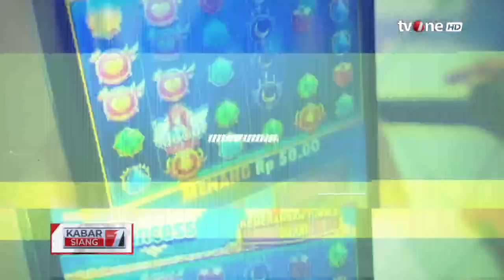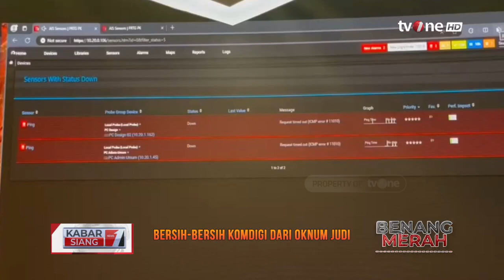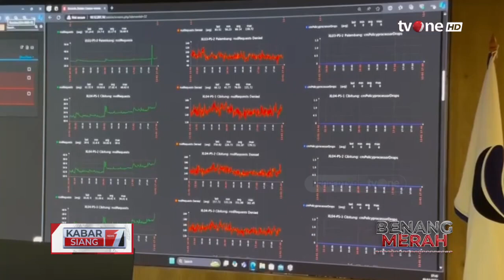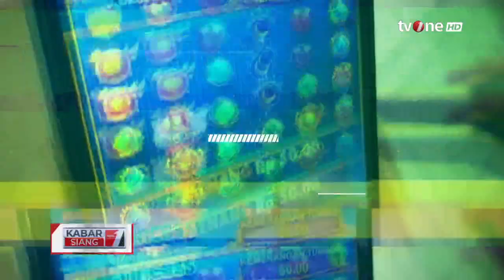Bersih-bersih Komdigi dari Oknum Jud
Kabar Siang, - Bersih-bersih Komdigi dari Oknum Judi | Kabar Siang tvOne

Direskrimum Polda Metro Jaya Kombes Wira Satya Triputra menyebut total ada 22 orang telah ditangkap di kasus mafia akses judi online (judol) yang melibatkan pegawai Kementerian Komunikasi dan Digital (Komdigi). 10 di antaranya merupakan oknum pegawai Komdigi.

KABSI01
BM01
TOM01
MSP01